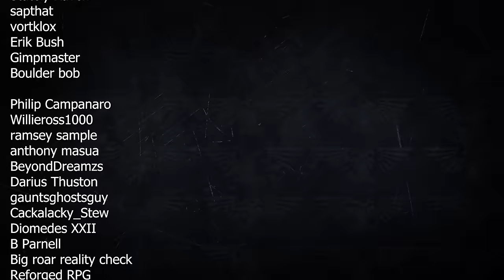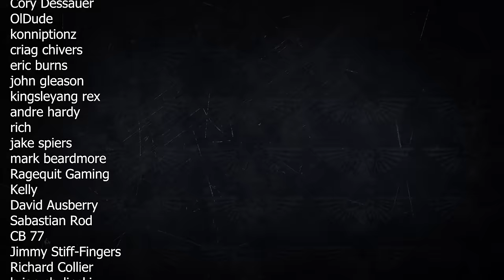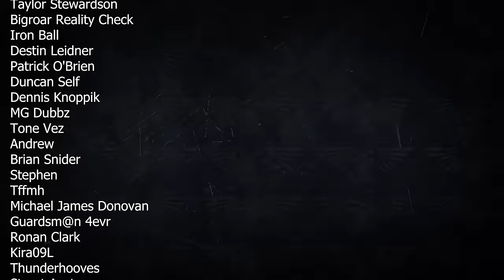Warhammer 40k Audio Crimson Nights by James Swallow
Fan reading of this very different story. involves Doom Eagles and Flesh Tearers Space Marines